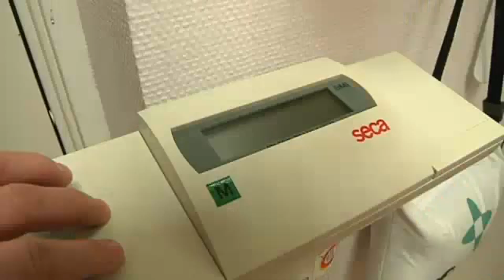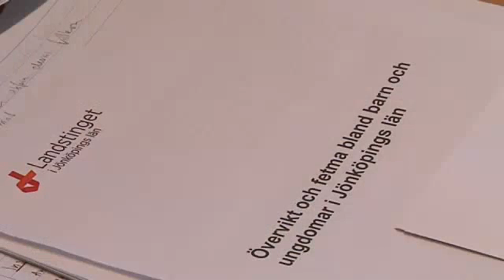Fler barn lider av övervikt och fetma - Nyheterna Jönköping (TV4)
Nyheterna i TV4 från 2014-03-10: Var fjärde pojke i högstadiet och gymnasiet lider idag av övervikt eller fetma, det visar oroande statistik från landstinget. På Prästängsskolan i Eksjö satsar man på extra lektioner för de elever som behöver hjälp med att komma igång att röra på sig och äta rätt.

All the latest news from TV4 News (Sweden).
Senaste nytt från TV4Nyheterna.